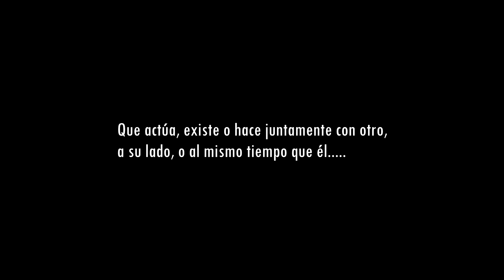Mucho Mas que Tandil?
segundo dia de viaje, en este helado fin de semana  de julio, esta vez entro al museo de granero 66, este hermoso y genial emprendimiento que trae a argentina todo el espiritu de la mitica ruta 66

music library
Title: - "GET IN THE CAR AND GO"
Artist: Unicorn Heads
Genre: Rock | Bright

We provide you the Music to: Dance, Exercise or Fall asleep or to Drink Wine to beautiful musical videos and relax as you sleep, or dance as you want to dance. We have it all! Your Soothing Relaxation. Music for all kinds of moods, background music, spa music, exercise Music and beautiful instrumental music and much, much more.

- You are free to use this song and monetize your video.
- Vous êtes libre d’utiliser cette musique et de monétiser votre vidéo.

- Disponible dans la bibliothèque audio Youtube.

- Don’t forget to mention French Fuse if you use our music :)